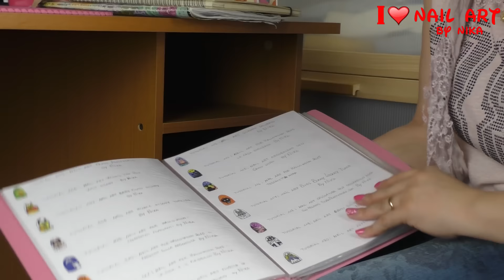La Mia Postazione Nail Art Aggiornata al 18 Aprile 2016 By Nika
Oggi nuovo video dell'aggiornamento della mia postazione di Nail Art!